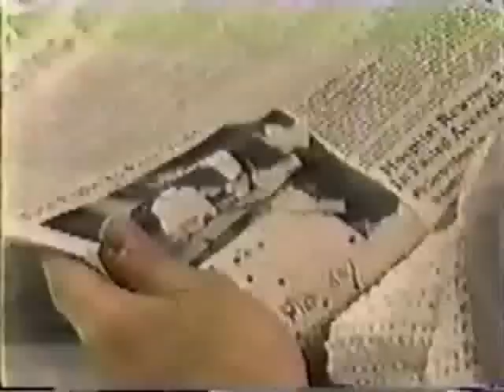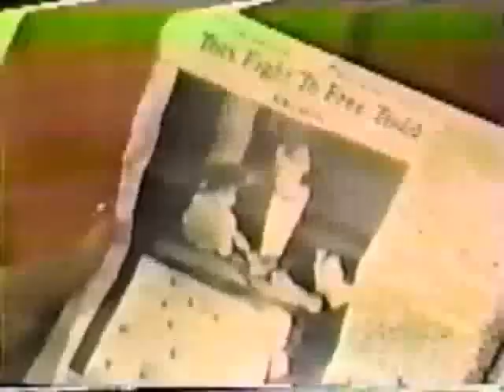Todd Manning Part 241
The petition chases fire and Todd tries to stop it--people start coming out of the woodwork for Todds cause. LOVE the scene between Todd and Zach!